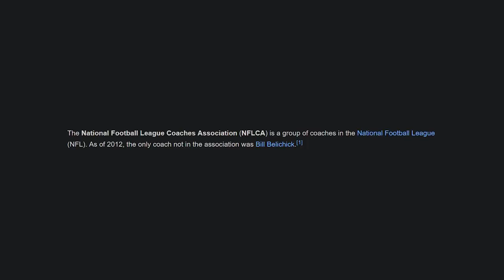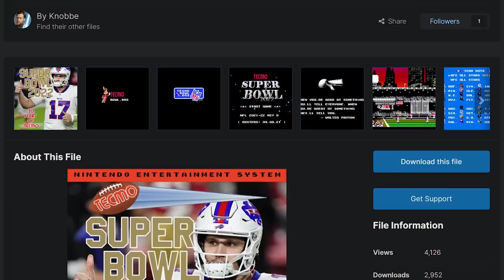Tecmo Super Bowl Retrospective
Tecmo Super Bowl for the NES is one of the greatest video games ever created. It also had some great sequels, such as the Sega Genesis and Super Nintendo versions. The game's impact can be felt today, 30 years later.

00:00 Intro
02:46 Tecmo Super Bowl (NES)
05:06 Tecmo Super Bowl (SNES/Genesis)
06:29 Sequels
08:14 Roster Mods/Hacks
09:25 Legacy